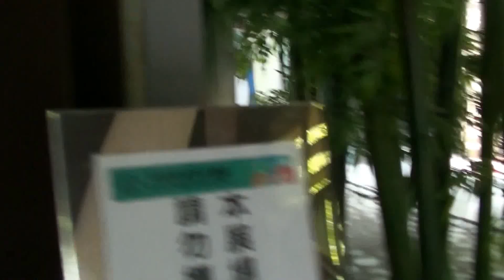六堆文化園區-3